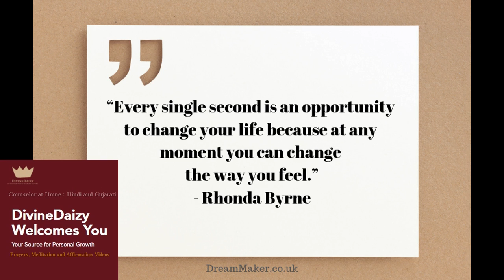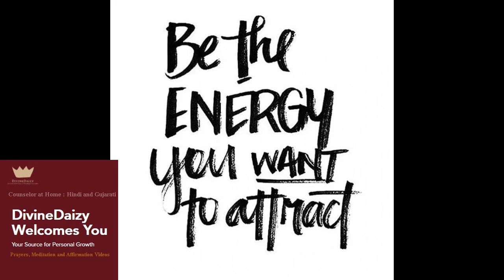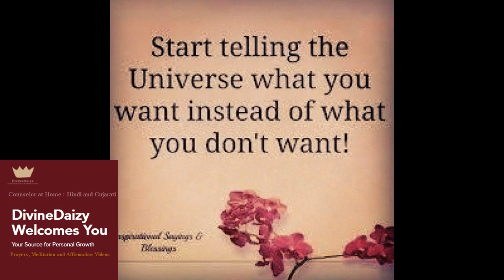Law of Attraction does NOT work for me | Is it TRUE ?! Divine Daizy Counselor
🌻 Divine Daizy 🌻
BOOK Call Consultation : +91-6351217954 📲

🌸Personal Counseling
🌸Law of attraction Tips and Tricks Call Consultation
🌸Holistic Inner Healing Guidance
🌸Tarot Reading
🌸Basic Astrology Guidance
🌸Inner Child Healing
🌻All call Session available.

💖Book Session TAROT/COUNSELING/MANIFESTATION GUIDANCE
BOOK SESSION FOR 45 MINUTES OF COUNSELING AND SELF HELP 🌸🌈

🌈Our Services are :
- Tarot Reading
- Psychological Counseling Sessions

🌈અમારા સેશન માં ઉપલબ્ધ સેવાઓ :
 - ટેરોટ કાર્ડ રિડિંગ
- પર્સનલ કાઉન્સેલિંગ
- લો ઓફ એટ્રેકશન ટીચિંગ
- સાયકોલોજિકલ ટીચિંગ
- Cognitive behavior therapy એક્સપર્ટ

🌈हमारे Sessions में उपलब्ध सेवाएं:
 - टैरो कार्ड रीडिंग
 - पर्सनल कौन्सेलिंग
- लॉ ऑफ़ अट्रैक्शन टीचिंग
- सायकोलॉजिकल काउंसेलिंग
- कॉग्नेटिव बिहेवियरल थेरेपी एक्सपर्ट

🌈I believe listening success stories can boost your belief in Law and your manifestation powers. I share because I love reading and sharing it.Success stories shared here are via Instagram ,  How secret changed my life Book , Secret Websites or shared on internet or shared by viewers in comments.You can share your success stories via Instagram.Keep believing and Manifesting.

🌈All the LOA Process videos are my personal practices. Kindly visit play list for simplified detailed LOA explanations.

🌈Meditations and Affirmations Videos must be listen for 21 days ideally.

🌈Divine Daizy offers services beneficial for the mind, body, and spirit. Spiritual Solutions , Tarot Reading and Counseling services available in Hindi, Gujarati and English at your home.

🌈Divine Daizy: Your Source for Personal Growth and Peace